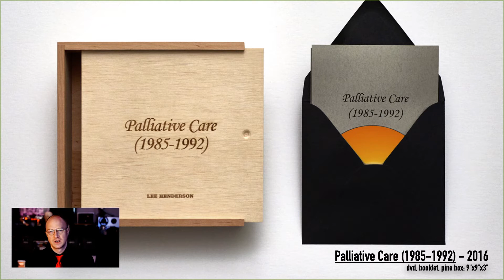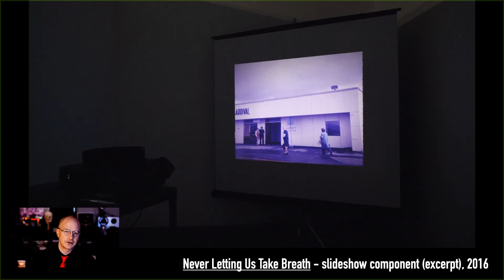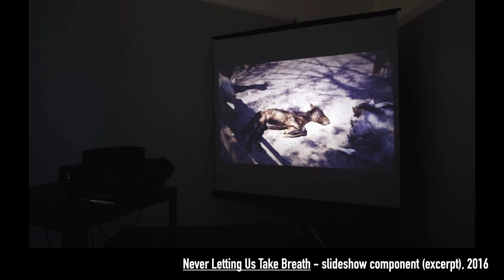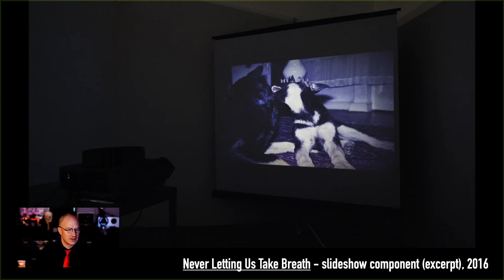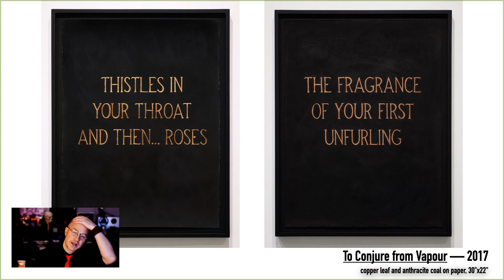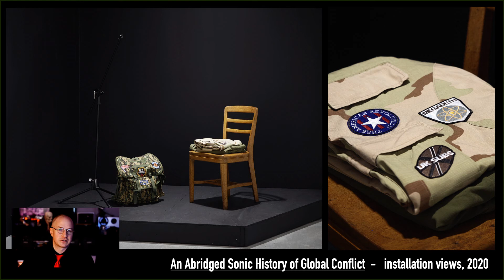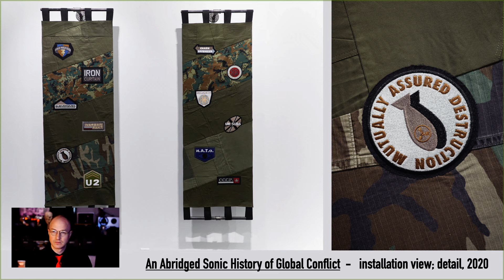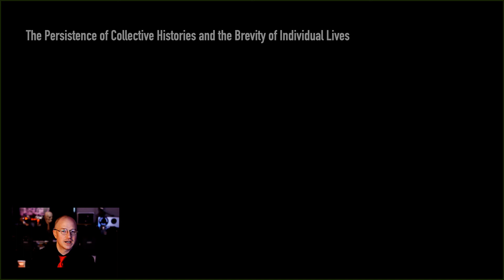Artist Talk with Lee Henderson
An Abridged Sonic History of Global Conflict questions the intentions behind (and subsequent effects of) band names that use war-related themes and vocabulary. Join artist Lee Henderson for an in depth conversation about the exhibition and where his art practice is heading.

Lee Henderson is a contemporary artist whose practice includes video, photography, installation, sculpture, performance, and text. His work moves in constant contemplation of death, in senses grand and minute, somewhere between the persistence of collective histories and the brevity of individual lives. Henderson has studied art in Canada and Germany, holding a BFA from the Alberta College of Art and Design (2003) and an MFA from the University of Regina (2005). Recent and upcoming projects include the CONTACT Feature Exhibition To Step From Shadow Into the Warmth of the Sun at Gallery 44 Centre for Contemporary Photography (Toronto, 2018); A Hand That Points Aligns the Air at Open Studio (Toronto, 2017); and solo exhibitions at The Judith & Norman Alix Art Gallery (Sarnia, 2020), Gallery 101 (Ottawa, 2018), and Latitude 53 Contemporary Visual Culture (Edmonton, 2016). Henderson represented Canada as the 2017 Glenfiddich Artist in Residence, and is a winner of the Gattuso Prize for his 2016 CONTACT exhibition Never Letting Us Take Breath. He teaches photography and new media at two Toronto universities, OCAD and Ryerson.